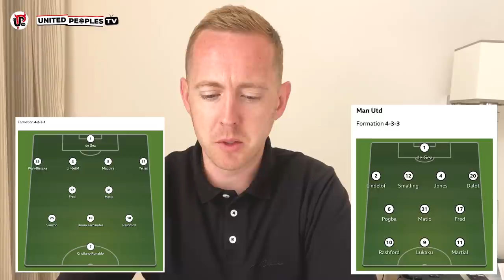Disgrace: Man Utd's Entitled Players...How Does Ten Hag Fix This Mess?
After yesterday's abomination of a performance that wasn't even slightly surprising, this is a video message to Manchester United's players who David de Gea rightly called a disgrace. Where do we turn from here? What is next? How does Erik ten Hag or another new manager fix the mess our club is in?